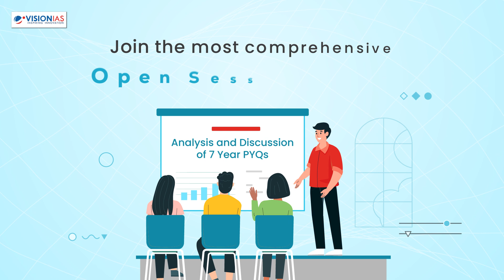Teaser | Analysis and discussion of 7 Year PYQs for Prelims 2024 | Economics Part II, 1 Dec, 5 PM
Are you preparing for Prelims 2024? Get insights on how to tackle challenging questions, Identify most important topics, and RE-align your preparation in the right direction

Join the most comprehensive Open Session Series on analysis and discussion of 7 Year PYQs (2017 to 2023) for Prelims 2024 exam on

Economics Part II on 1 December, 5 PM

VisionIAS Classroom Hall 3, 2nd Floor @34, Main Pusa Road, Near Karol Bagh Metro, (Opposite Metro Pillar 114), (Adjacent 33 GMMR Classroom) Delhi 110005

*Limited Seats Available (First come, first serve)

Note: Please note that the Session would be conducted in offline mode only. The video of the interactive session would be made available on the Vision IAS Youtube Channel within 1-2 days of the session.